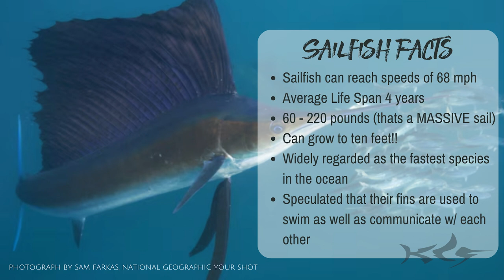Ep.03 Mike Calabrese: Kite vs. Dredge Fishing for Sailfish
In this conversation, Mike Calabrese discusses his history and experience in fisheries throughout our oceans. He explains the technique of kite fishing in South Florida and the importance of bait culture. Mike also discusses the sailfish migration and their preferences for different types of bait. In this conversation, Mike Calabrese discusses the differences between kite fishing and trolling for sailfish, highlighting the advantages and challenges of each method. He also explains the impact of seaweed and grass on fishing success and the relationship between seaweed and baitfish. Mike shares insights on water clarity, cold weather, and its effect on fishing. He delves into the technique of hooking a fish while kite fishing and the importance of angles. Additionally, the conversation discusses teaser fishing and the importance of quality dredges. Mike then introduces Firetailz, which offers lightweight and durable artificial dredge baits for fishing.

Videos by Dave Collier

Takeaways:

✨Kite fishing and trolling are two popular fishing methods, each with its own advantages and challenges.
✨Seaweed and grass can be both a nuisance and an indicator of baitfish presence.
✨Water clarity and temperature play a significant role in fishing success.
✨The technique of hooking a fish while kite fishing requires patience and skill.
✨Firetailz offers lightweight and durable artificial dredge baits for more efficient fishing.